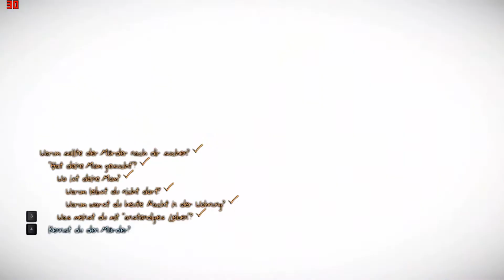Murdered ✖ Soul Suspect #006 - Kann sie uns weiterhelfen?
✖ Murdered: Soul Suspect ✖
Action-Adventure von Airtight Games (2014)

Kommentiertes Gameplay von LadyMirabell (2015)
✖ Aktuelles, sowie Wünsche und Ideen ✖